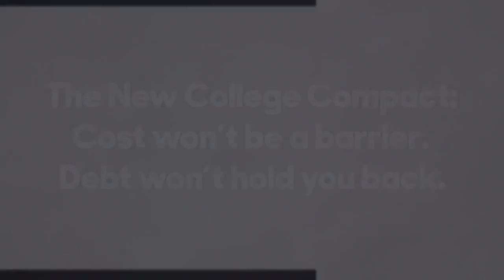Hillary Clinton - College Affordability